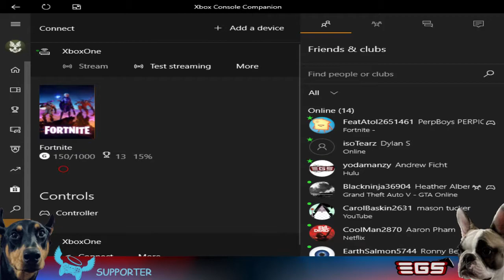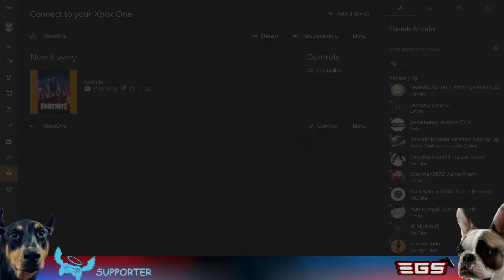Fortnite C2 S8 - Level 60 SUPERCHARGED XP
It's close to Halloween. Change to the costumes, complete challenges, and enjoy the supercharged XP boost!